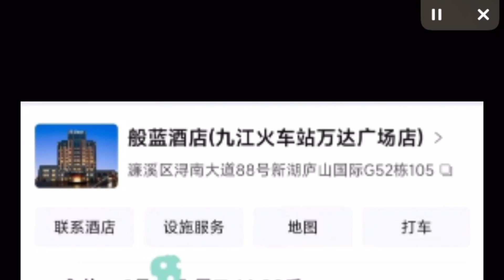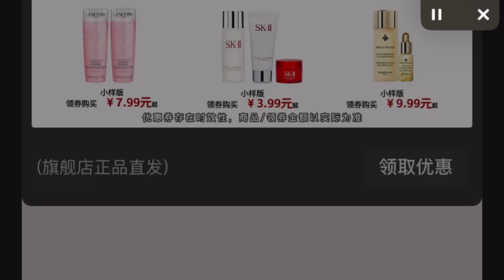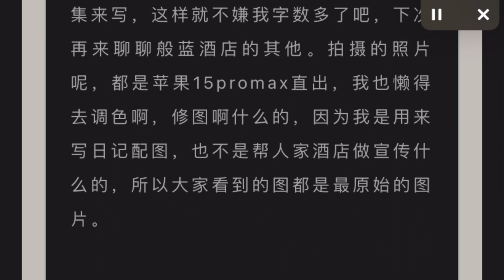ken的vlog日记：九江四星般蓝酒店过年价格便宜过景德镇经济连锁酒店